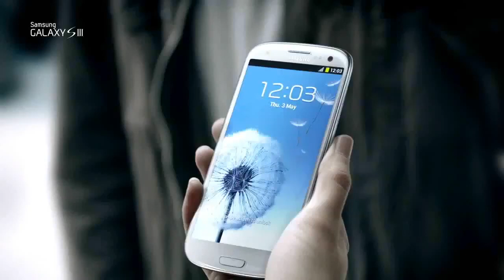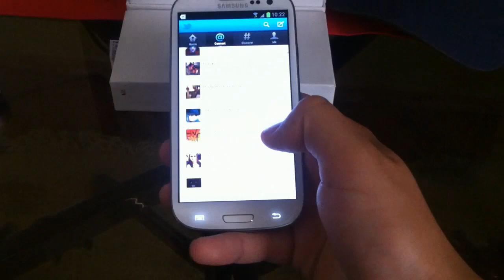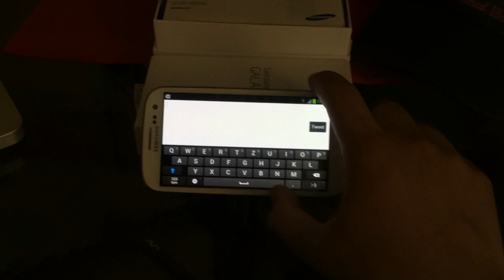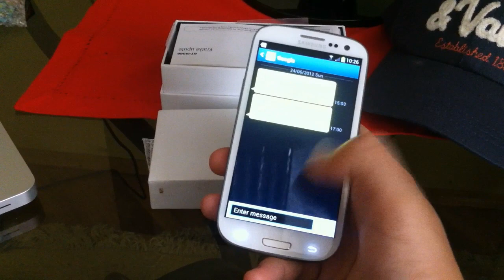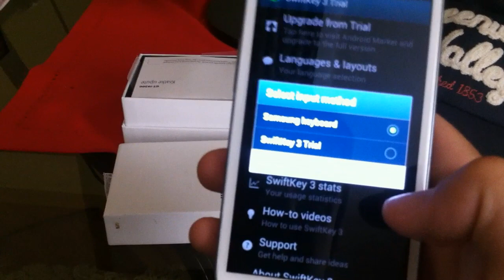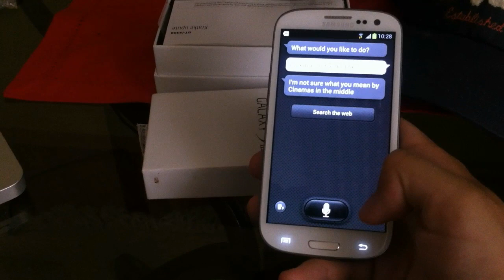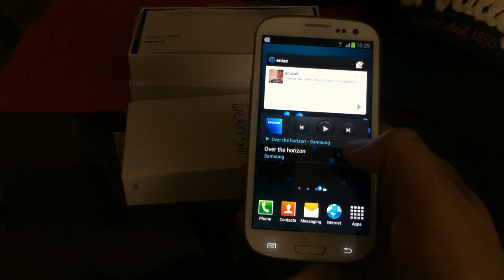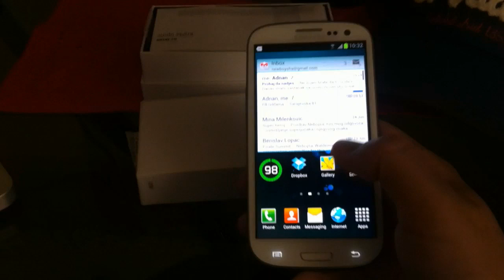Samsung Galaxy SIII recenzija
Za potrebe svog bloga testirao sam novi Samsung telefon - Galaxy SIII. Pogledajte neka moja zapažanja posle sedmodnevne upotrebe, a posetite i sam sajt da saznate kakve fotografije pravi ovaj telefon, kao i uz koje pakete ga možete nabaviti kod naših operatera.